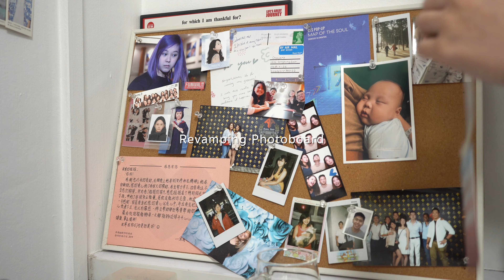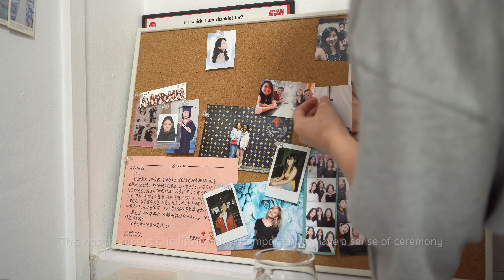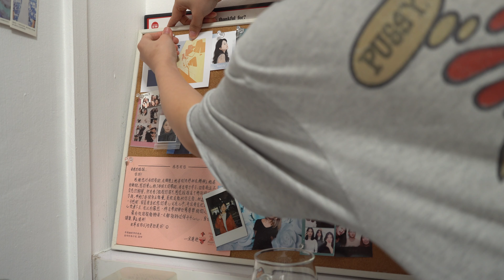vlog | I'm ready for 2024! Revamping my room, food prepping and updating my photo board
Quiet vlog
[Documenting daily life things as a reminder to love me while filming and a keepsake as the end product. It's not always exciting, but it is the little things we find joy in and the completion of what we find difficult]